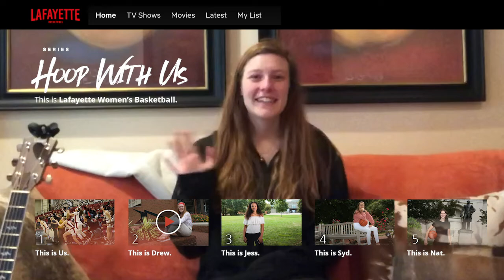Lafayette Basketball: This is Drew Freeland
Go off the court with Drew Freeland.